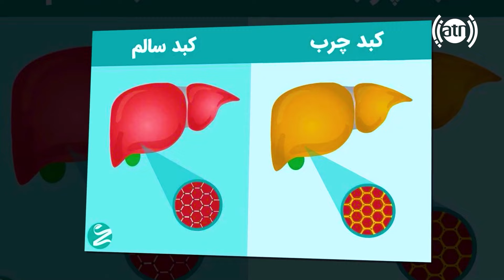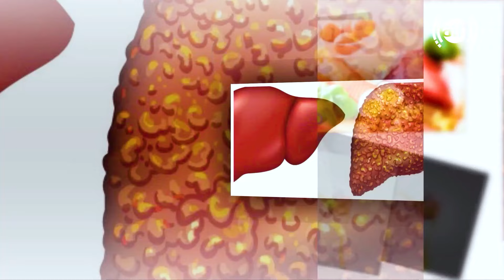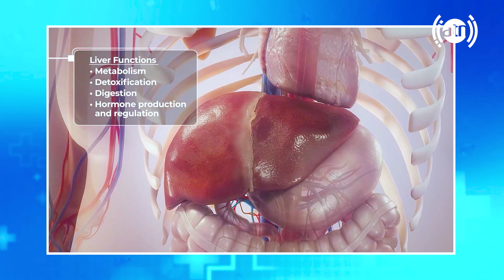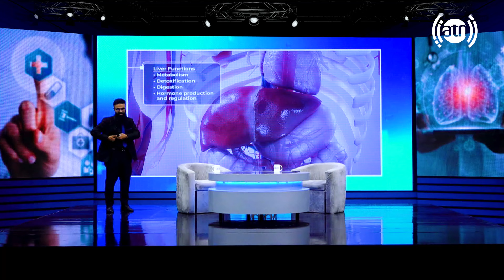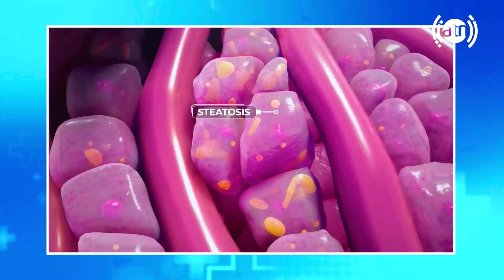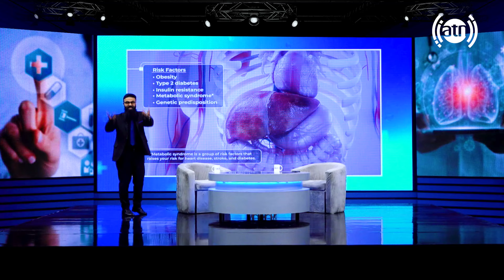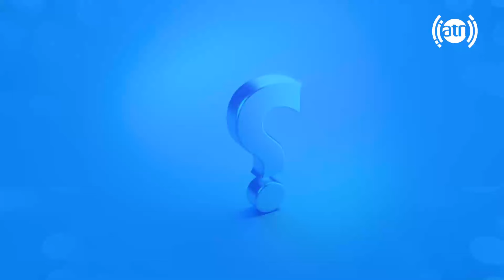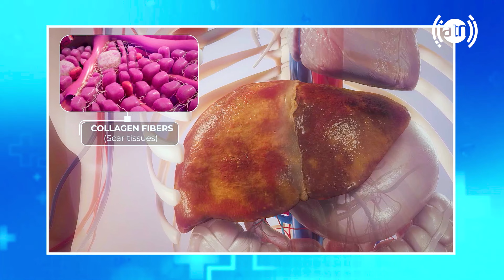درمان با داکتر قیس نیکزاد: جمع شدن چربی در جگر، غذا های مفید برای جلوگیری از چربی جگر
Darman with Qais Nikzad: Fatty liver and useful foods to prevent it - Season 06 - Episode 14
درمان با داکتر قیس نیکزاد: جمع شدن چربی در جگر، غذا های مفید برای جلوگیری از چربی جگر - فصل ۶ - قسمت ۱۴